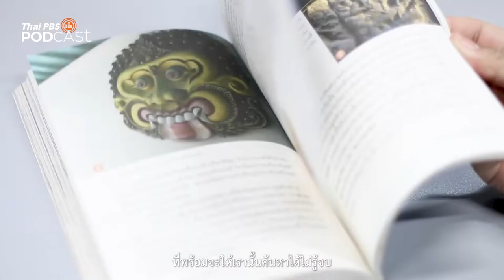สัมภาษณ์ทีมงาน “ทีละเรื่อง ทีละภาพ”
สัมภาษณ์ทีมงานรายการ “ทีละเรื่อง ทีละภาพ” หนังสือเสียงจากการเดินทางตลอด 3 ทศวรรษในดินแดนอุษาคเนย์หรือภูมิภาคเอเชียตะวันออกเฉียงใต้ ของ ธีรภาพ โลหิตกุล นักเขียนรางวัลศรีบูรพาและศิลปินแห่งชาติ ถึงแนวคิดที่ทีมงานอยากถ่ายทอดไปให้ถึงผู้ฟังและสิ่งที่ผู้ฟังจะได้พบในพอดคาสต์รายการนี้
ติดตามฟังรายการ “ทีละเรื่อง ทีละภาพ” ได้ทุกวันอังคารและพฤหัส เริ่มตอนแรก วันอังคารที่ 23 สิงหาคม 2565 ทาง
หรือดาวน์โหลดแอปพลิเคชัน Thai PBS Podcast